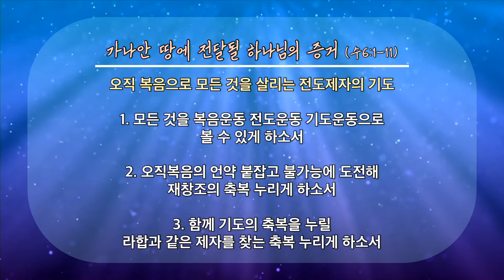20220814 カナンに伝達される神様の証拠(ヨシ6：1-11)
새벽 기도회      (주일~금) 오전 05:30
수요 예배                     (수) 오후 07:30
금요전도학교              (금) 오후 09:00
1부 예배                      주일 오전 09:00
2부 예배                      주일 오전 11:00
오후 예배                    주일 오후 04:00

1st Service (SUN)                                               09:00 am
2nd Service (SUN)                                              11:00 am

讃美歌: 主のうでにいだかれて
1.主のうでにいだかれてわがこころやすらか
さいわいとよろこびにいだかれよみうでに
もとめよ主のみうでくすしとわなるみうでにいだかれよ
2.主のあいは世にひろく日々かかやきわたる
みくにへとのぼる日はいだかれよみうでに
3.主のみ座にちかづく目讃美こえたからかに
おそれなくとこしえにいだかれよみうでに

聖書： ヨシュア記6章1～11節]
１ エリコは、イスラエル人の前に、城門を堅く閉ざして、だれひとり出入りする者がなかった。
２ 主はヨシュアに仰せられた。「見よ。わたしはエリコとその王、および勇士たちを、あなたの手に渡した。
３ あなたがた戦士はすべて、町のまわりを回れ。町の周囲を一度回り、六日、そのようにせよ。
４ 七人の祭司たちが、七つの雄羊の角笛を持って、箱の前を行き、七日目には、七度町を回り、祭司たちは角笛を吹き鳴らさなければならない。
５ 祭司たちが雄羊の角笛を長く吹き鳴らし、あなたがたがその角笛の音を聞いたなら、民